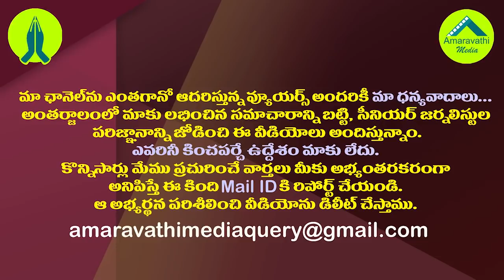చీఫ్ జస్టిస్ కు లేఖపై జగన్ చివరి ఆప్షన్ ఇదేనా?|Is this Jagan's last option on the letter to the CJI?